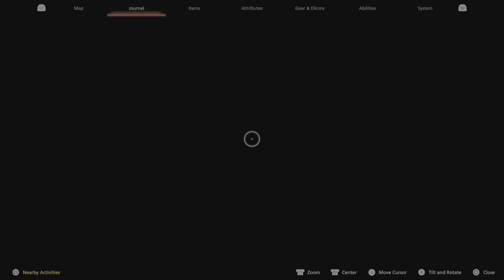FINAL FANTASY XVI Gameplay Walkthrough Part 55 Path to Mother Crystal/Very Tough Bounty